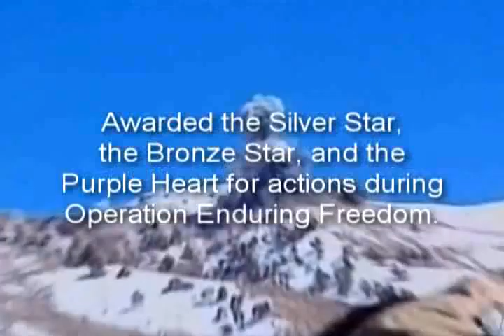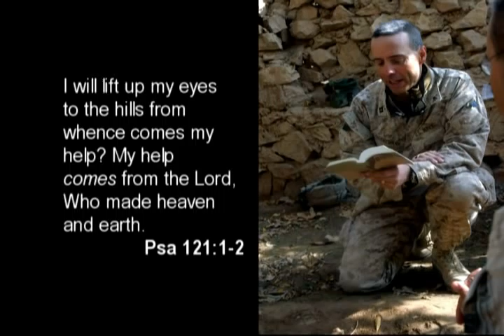Bring Whatever You Have to the Fight!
The faith of former Army Ranger Nate Self was sorely tested on a mountain top in Afghanistan. The PTSD that followed tested his will to live. In the end, he chose life over death and drew on his faith and the support of his church for strength and recovery. Now, he exhorts us to bring whatever we have to minister to the military in our midst and the fight against the darkness of combat trauma and PTSD.